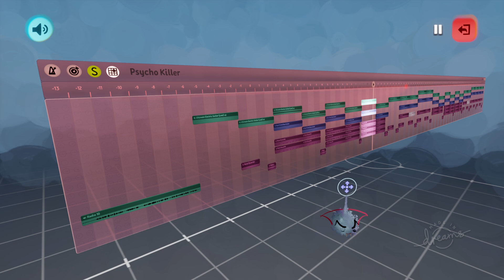Dreams_Psycho Killer Music Track Heavy Metal Trash